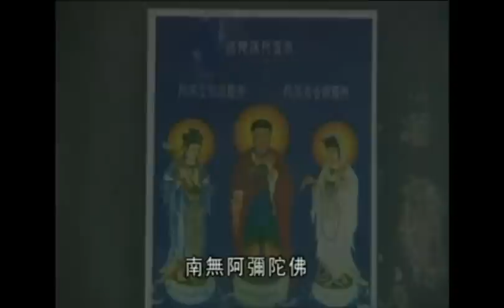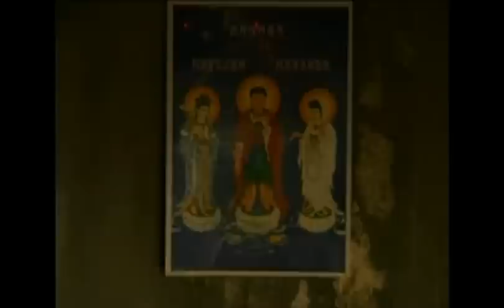วาสนาบาป ตอนที่2_5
ละคร ที่เล่นจากเรื่องจริง ที่มีการบันทึกไว้ในประสบการณ์ของผู้เจริญพุทธานุสสติ แบบมหายาน สาขาสุขาวดี ผู้ที่ทำบาปโดยไม่มีเจตนา และผู้ที่ทำบาปแล้วกลับใจ สำนึกผิดด้วยใจจริงเป็นที่สุด ก็จะสัมผัสได้ถึงพระพุทธานุภาพ ผ่อนจากหนักเป็นเบาได้ ขอให้พวกเราหมั่นทำความดี ละเว้นความชั่ว และช่วยเหลือสรรพสัตว์ทั้งปวง เจริญในโพธิจิตทุกท่าน

ดูรายละเอียดเพิ่มเติมที่...